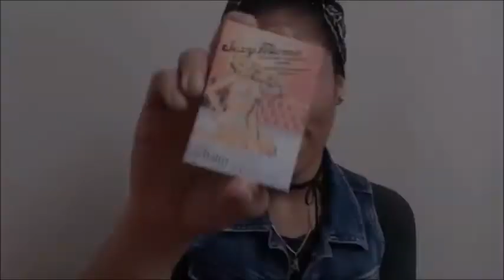Maquillaje Pin Up - Delineado de gato y labios rojos | Pin up makeup look, cat eye and red lips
Woli otra vez chic@s!!!
Espero que disfruten de mi tercer video, es un maquillaje pin up, con delineado cat eye y labios rojos *:)

PARA ESTE LOOK ESTOY UTILIZANDO:
Lip Balm - Love Nature - Raspberry - ORIFLAME
Prime and Fine - Pore Refining anti-shine base - CATRICE
Pro.conceal - Orange - L.A. Girl
Beauty Conceal Kit - verde - ORIFLAME
Camouflage Cream - Rosy Sand - CATRICE
True Match - Perfect Beige (N 5.5) - L'OREAL
True Match - Super Blendable Powder - L'OREAL
Hihg Definition Matte Pressed Powder - Cocoa - L.A. Girl
Very me - blush - Sweet Coral - ORIFLAME
Dipbrow pomade - Dark brown - Anastasia Beverly Hills
Kit de sombras para cejas - ORIFLAME
Base de Sombra de Ojos - I love stage - Essence Cosmetics
Sexy Mama - Traslucent Powder - The Balm
Meet Matt(e) Nude. - Eyeshadow Palette - The Balm
-Matt García
-Matt Rosen
-Matt Singh
Delineador de ojos Stylo - Black - The ONE - ORIFLAME
Lasting Drama - Blackest Black - Maybelline
Paleta Octeto Unique
Paleta chinita -.-*
Liquid Metal - We are the champagne - CATRICE
Pestañas chinitas -.-*
Delineador para ojos en lápiz - Ultra Definition - Negro Absoluto
Mascara They're Real! - BENEFIT
Perfilador de Labios - Very me - Nude - ORIFLAME
Liquid Suede - Kitten heels - NYX
Matte Finish - Long lasting durable - Meke-up setting spray - NYX

Sorry si me enrede al pronunciar algunos nombres, es la emoción jajajaja

Nos vemos en el próximo video con reseña incluida!

Gracias a tod@s por ser tan lind@s! :*

Andre ♥♥♥